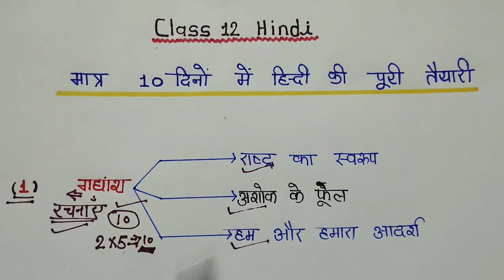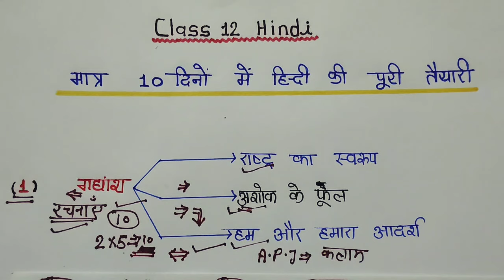मात्र 10 दिनों में हिंदी की पूरी तैयारी बोर्ड परीक्षा 2024//Class 12 Hindi all Prepration Board 2024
Class 12 Hindi ki sampurn taiyari Board exam 2024//Board exam 2024 ke liye class 12 Hindi ki sampurn taiyari